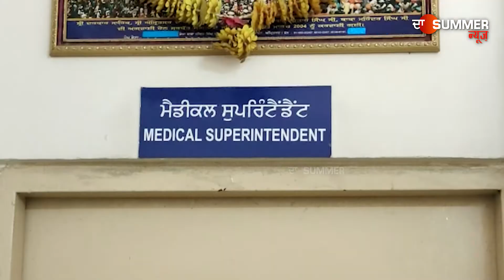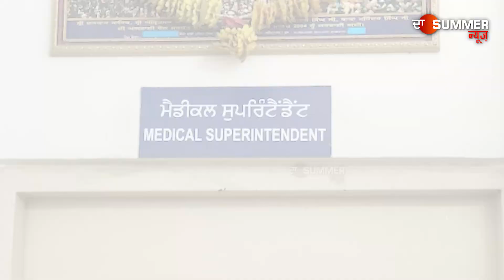15 ਦਿਨਾਂ ਤੋਂ ਇਲਾਜ ਲਈ ਤਰਸ ਰਿਹਾ ਸੀ ਮਰੀਜ਼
15 ਦਿਨਾਂ ਤੋਂ ਇਲਾਜ ਲਈ ਤਰਸ ਰਿਹਾ ਸੀ ਮਰੀਜ਼, ਜਦੋਂ ਮੈਡੀਕਲ ਸੁਪਰੀਡੈਂਟ ਨਾਲ ਕੀਤੀ ਗੱਲਬਾਤ  ਤਾਂ ਮਾਮਲਾ ਨਿਕਲਿਆ ਕੁਝ ਹੋਰ  !